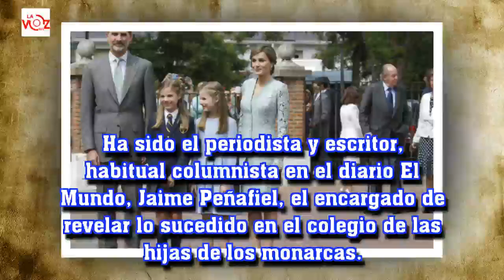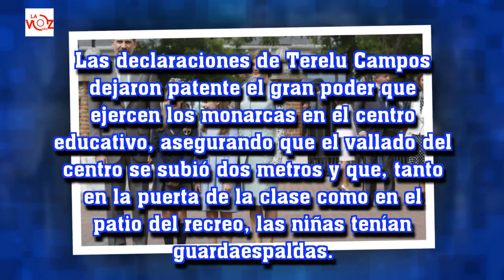Estallan contra la Reina Letizia Ortiz tras su provocación en el colegio de la Princesa Leonor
La Voz 191:Estallan contra la Reina Letizia Ortiz tras su provocación en el colegio de la Princesa Leonor
Las críticas vienen por parte de los padres de los compañeros del colegio de la princesa Leonor y la infanta Sofía.